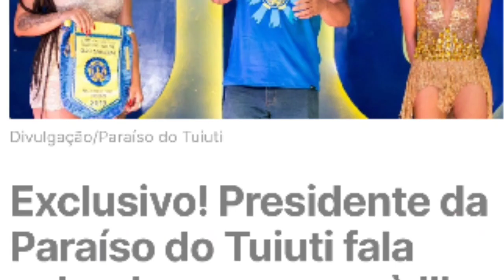A Russa de Ponta de Pedras PA| Tuiutí com enredo do MARAJÓ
Dois assuntos chamaram atenção do público marajora em cenário nacional essa semana, um relacionado ao Carnaval e o outro ao MMA. Curioso não?

O primeiro é sobre a Lutadora Russa Alisa que levantou a Bandeira do Município de Ponta de Pedras PA ao vencer uma luta no Iron Man.

O outro trata-se da notícia de que a Escola de samba Carioca Paraíso do Tuiutí do bairro do São Cristóvão irá desenvolver um enredo chamado "Mangangueiro da cara Preta" sobre o Marajó em 2023.

🏺O Canal Marajoando Cultural Busca contribuir com os conhecimentos sobre a amazonia Marajoara.

Se você quiser você pode ajudar na Existencia do canal, mas so se for o seu desejo :)

Você também pode participar da campanha de Financiamento coletivo patrocinando a partir de 1 real